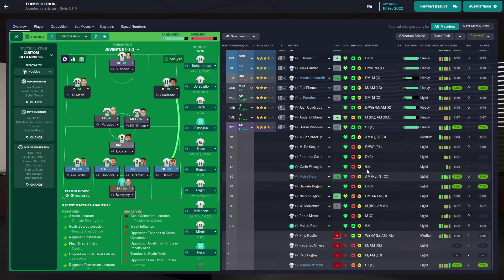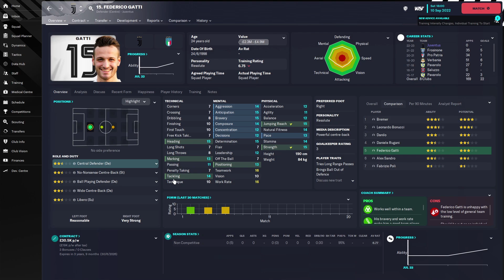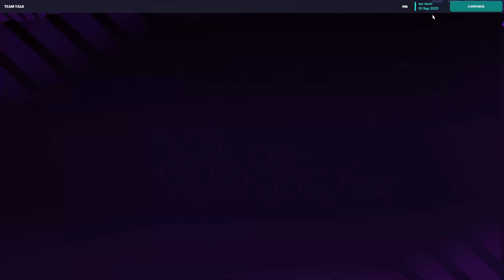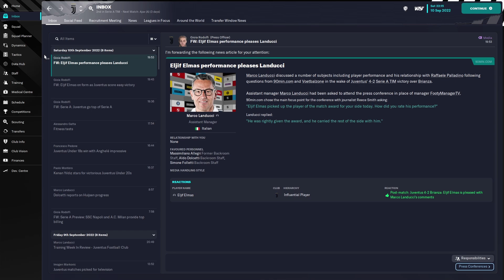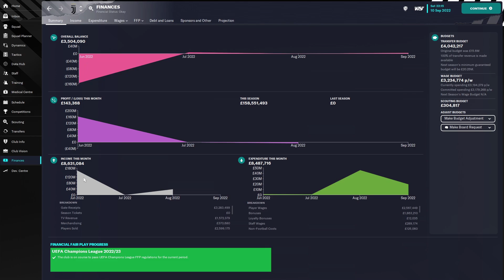EXCITING YOUNG TALENT | FM23 Juventus Let's Play Ep7 | Football Manager 2023 Money Making Rebuild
EXCITING YOUNG TALENT

Help me get back to making Football Manager videos full time

Dan Moody
Chris
Daniel Parker
Dheeraj
Jay
Ibou
pingi ingi

MORE FM23 VIDEOS BELOW!

•REBUILDING MANCHESTER UNITED in FM23 w/João Félix! | MAN UNITED FOOTBALL MANAGER 2023 REBUILD -

My 2nd channel where I will be making FIFA 23 Career Mode videos on and FIFA 24 going forward later in the year

Don't forget to subscribe if you haven't yet for daily Football Manager 2023(FM23) Gameplay, Rebuilds, Journeyman, Non League saves, How To Make Money, Online Drafts, Tutorials, Best Young Players/Wonderkids, Tricks and Tips, Best Tactics and much more!